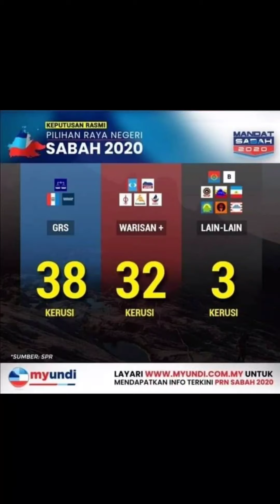KEPUTUSAN RASMI PILIHANRAYA NEGERI SABAH 2020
Kepada yang menang tahniah dan yang kalah teruskan lagi di pru akan datang